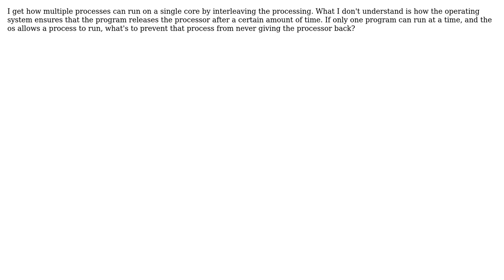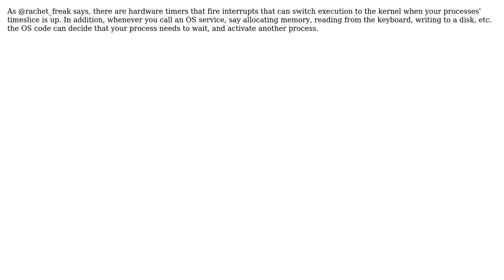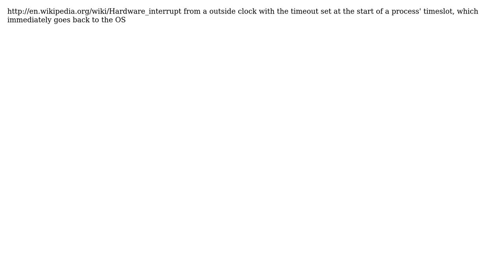How does the operating system regain control when multitasking? (3 Solutions!!)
How does the operating system regain control when multitasking?

With thanks & praise to God, and with thanks to the many people who have made this project possible! | Content (except music & images) licensed under CC BY-SA | Music | Images & others | With thanks to user rwong user ratchet freak user ConditionRacer user Charles E. Grant and the Stack Exchange Network Trademarks are property of their respective owners. You are responsible for your own actions.